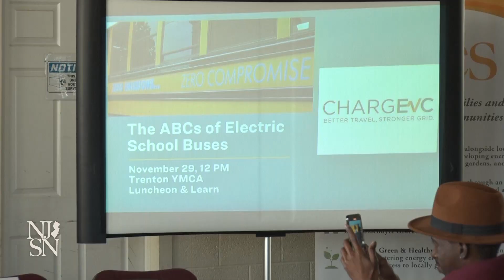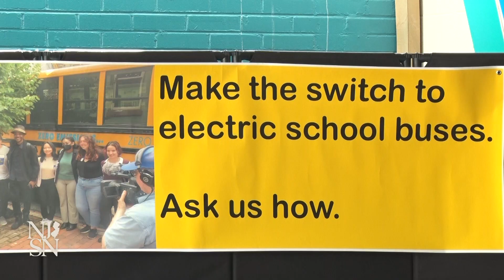NJ school districts want more funding for electric buses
School districts across New Jersey are looking to update the way students get to class, by replacing old diesel school buses with new electric models. Officials said the change allows cleaner air for students to breathe, cuts climate-warming greenhouse gas emissions, and lowers maintenance costs for the bus fleet.